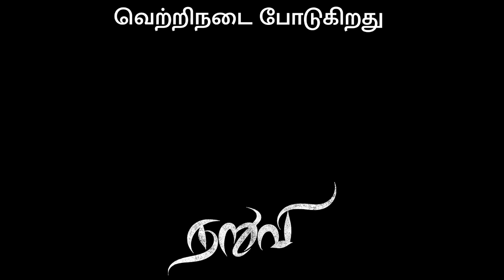மலை உச்சியில் மாஸ் போஸில் தல அஜித், வைரலாகும் புகைப்படம் | Thala Ajith